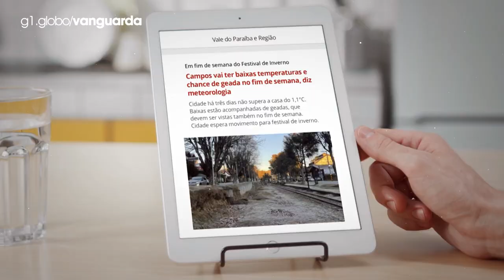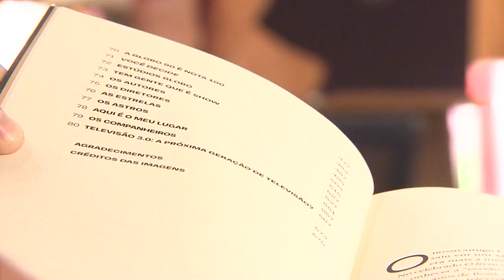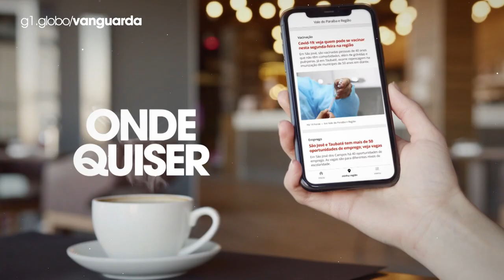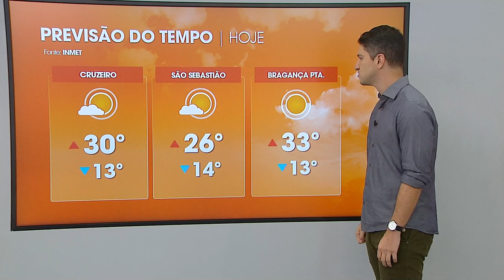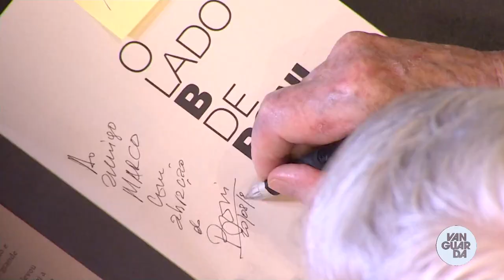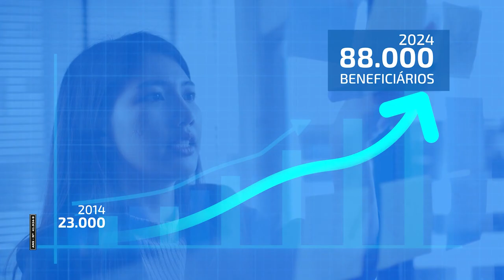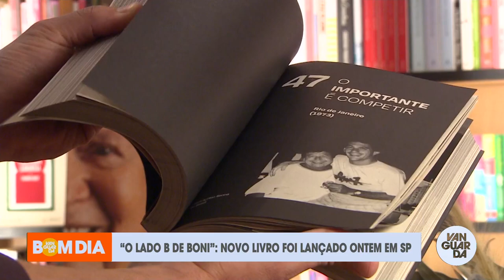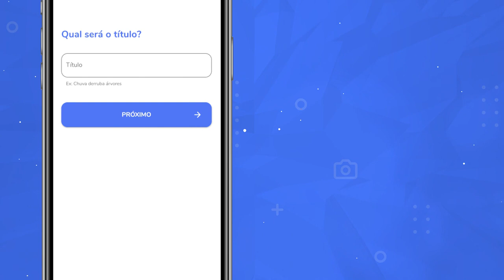HD - Estreia do Novo "Bom Dia Vanguarda" - 21/08/2024 | TV Vanguarda